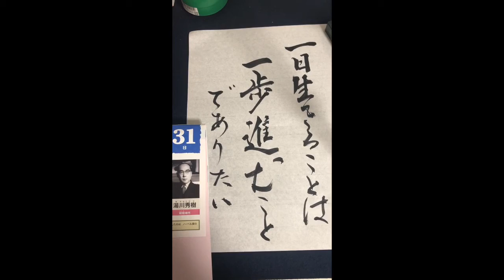【今日の名言】１日生きることは一歩進むことでありたい 湯川秀樹